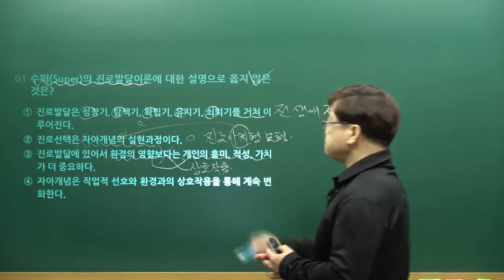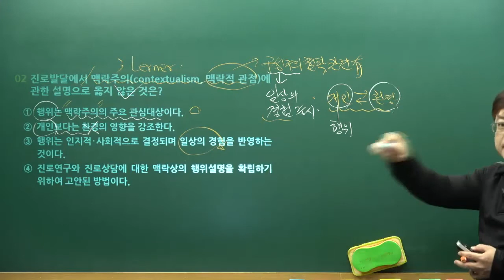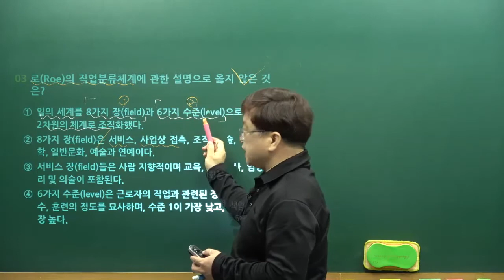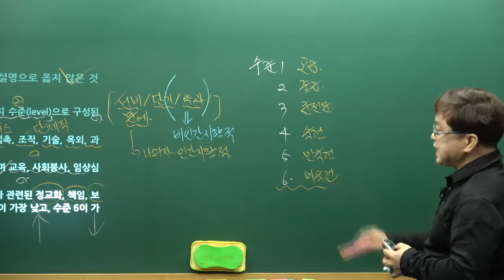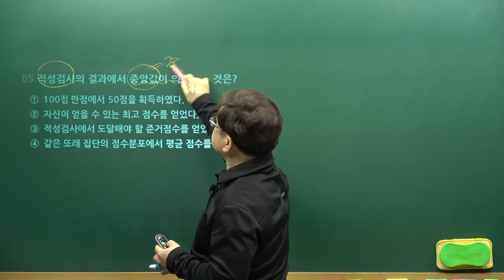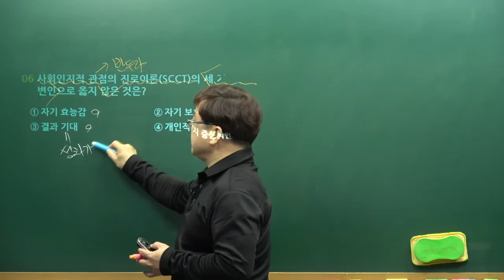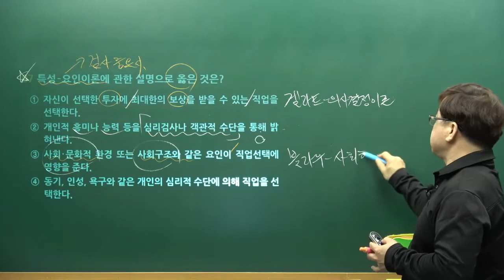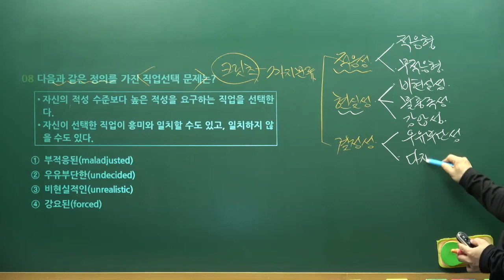직업상담직 공무원 시험대비 직업상담심리학개론 실전문제01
■ 직업상담직 공무원 합격생들이 추천하는 0순위 강의... ^^＊
■ 나눔복지교육원 홈 바로가기